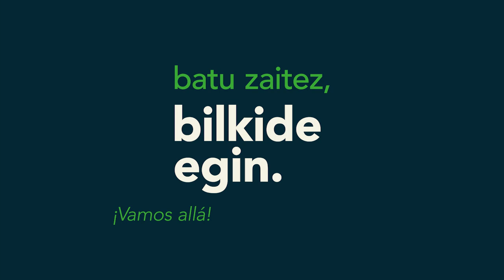Eba Blanco | ¡Vamos allá!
Invitación de Eba Blanco, secretaria general de EA y parlamentaria de EH Bildu, para haceros Bilkides.